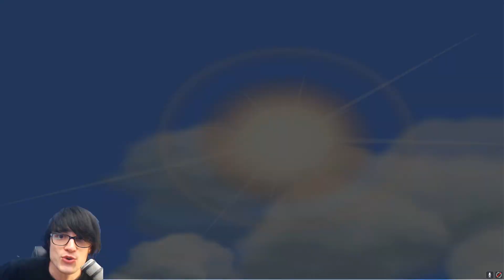LEGEND of ZELDA: WIND WAKER #07 🌊 Riff-Geraffel und Port Monee bei Nacht [HD] German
► Na dann hauen wir mal die sechs Riffe weg, was wir sonst noch so mitnehmen können und schauen uns nochmal Port Monee genauer an!